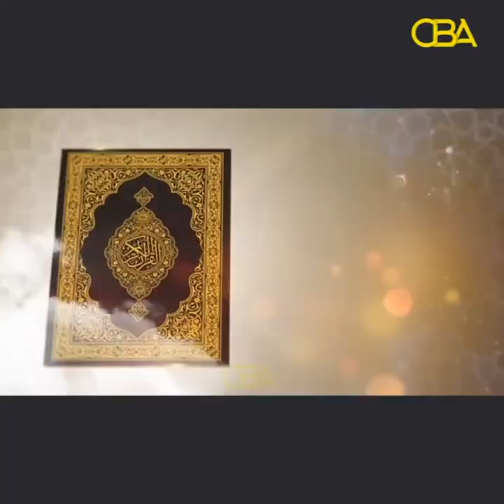Tilmaamah diinta:- Qofka 30 daqiiqo wax ka badan isticmaala Baraha Bulshada & Caafimaadkiisa.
Tilmaamah diinta:- daraasad lagu ogaadey  qofka 30 daqiiqo wax ka badan  isticmaala baraha bulshada  in caafimaadkiisu halis ku jiro